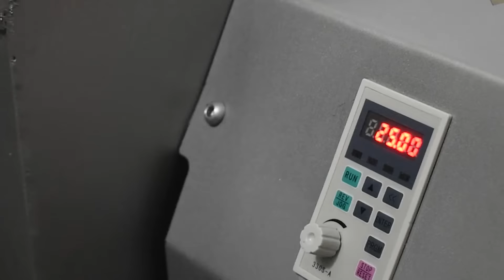Mezclador de carne - Marca BID